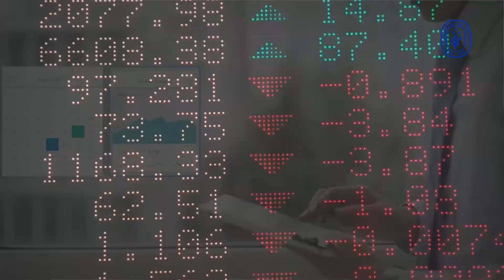Conversando con un experto: Óscar Malca conversa con Carlos Romero de EGADE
ConversandoConUnExperto | En el marco de la SemanaInternacionalUP, Óscar Malca, vicedecano de la Carrera de NegociosInternacionales, conversó con Carlos Romero, profesor del EGADE Business School, sobre el impacto de los procesos de internacionalización en México.

💡 Romero, dictó el curso Strategy and Negotiations in Multicultural Enviroments.

¡Estás en LaPacífico, estás en el mundo!